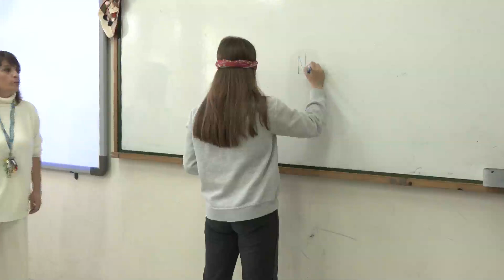Εκδηλώσεις για την παγκόσμια ημέρα ΑμΕΑ στο 5ο γυμνάσιο της Λαμίας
Παγκόσμια ημέρα των ατόμων με αναπηρία η 3η ημέρα του Δεκεμβρίου και τιμήθηκε με διάφορες δράσεις και εκδηλώσεις. Στο  5ο γυμνάσιο της Λαμίας, η εκπαιδευτική κοινότητα γιόρτασε σήμερα την σημαντική αυτή ημέρα, στέλνοντας το μήνυμα πως τα άτομα με αναπηρία πρέπει να αντιμετωπίζονται ισότιμα με όλους.